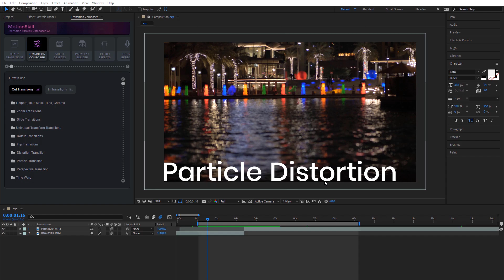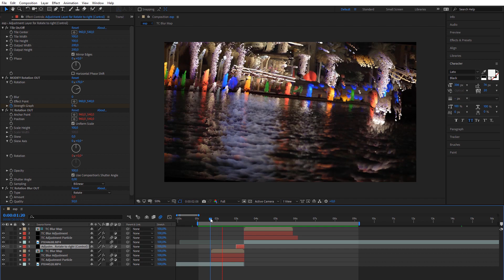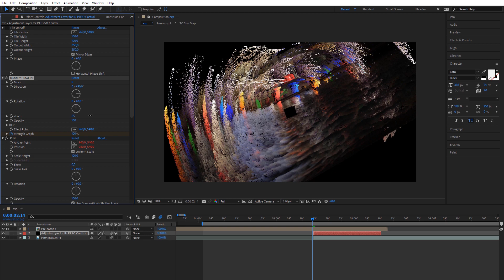Create amazing particle transitions with MotionSkill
How to make cool particle transitions with native particle effects in After Effect and MotionSkill plugin